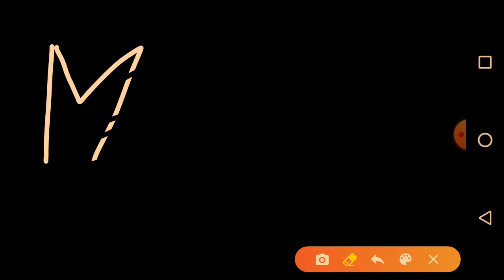Tour pela minha casa 😙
Fiz um tour pela minha casa e ganhei um coelho(coloquem nos comentários um nome para ele!!)